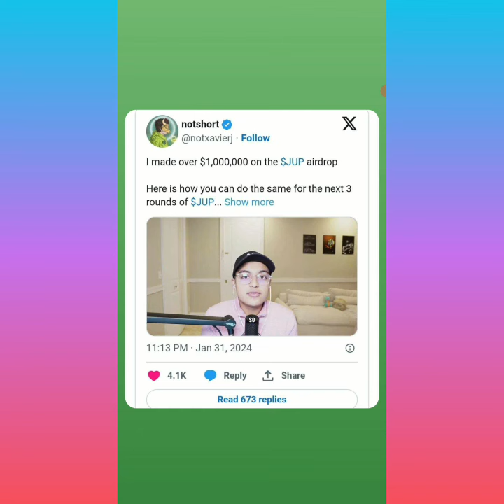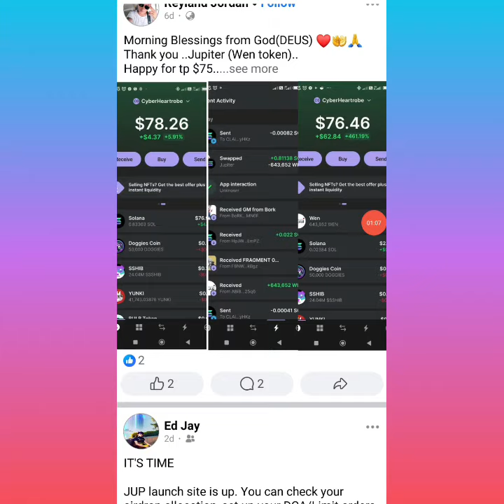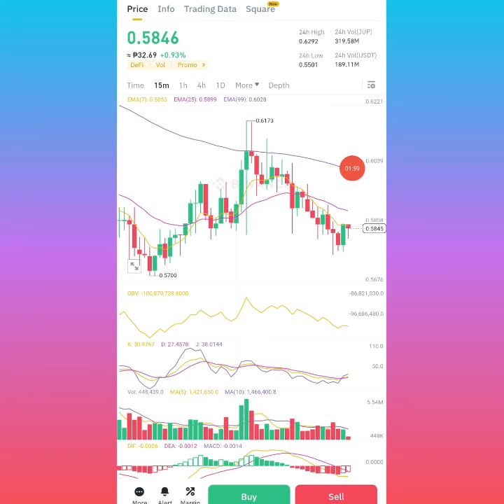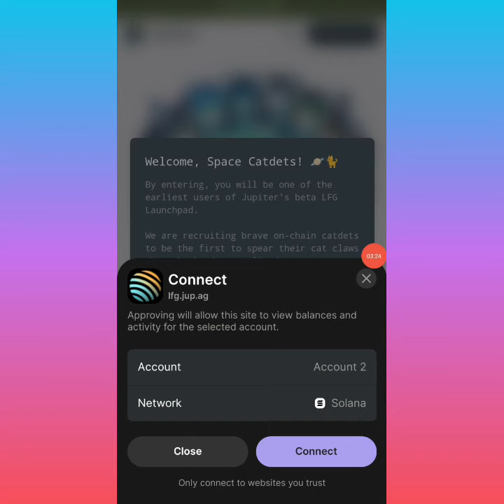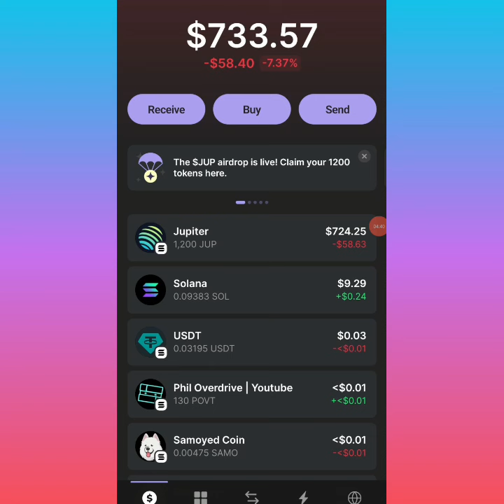GRABE! DAMING PALDO KAY JUP TOKEN | UNG IBA MILLION ANG NAKUHA | CHECK YOUR PHANTOM WALLET